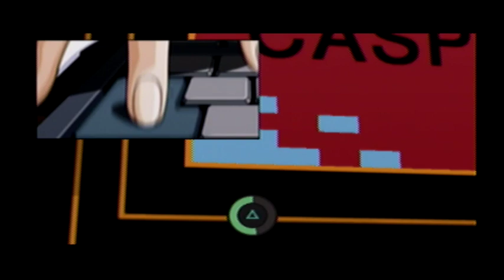新劇場版 第拾話「使徒、侵入」【ヱヴァンゲリヲン:序 PS2 10】【シン・仮面ライダー公開記念】